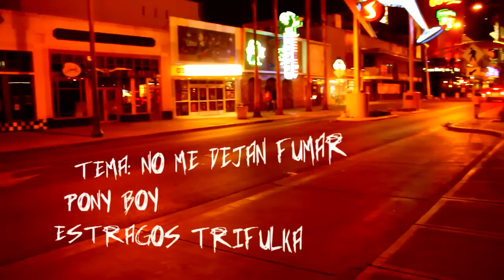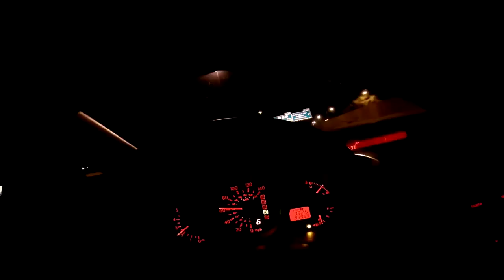PONY BOY ESTRAGOS TRIFULKA NO ME DEJAN FUMAR